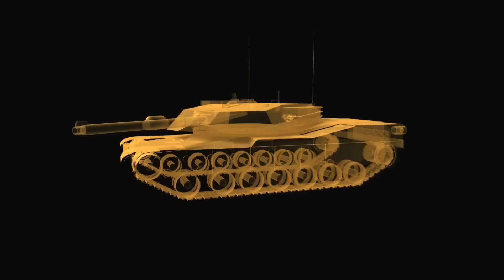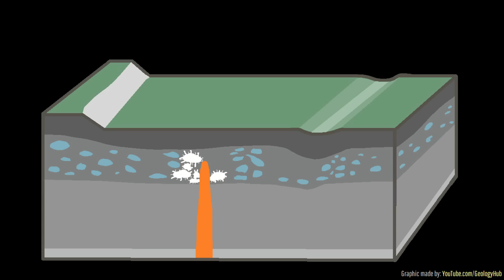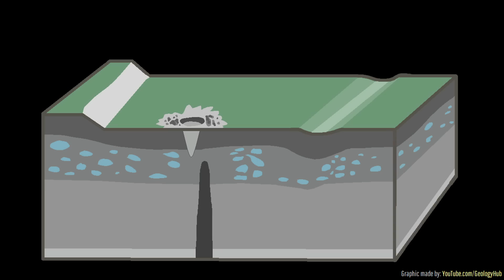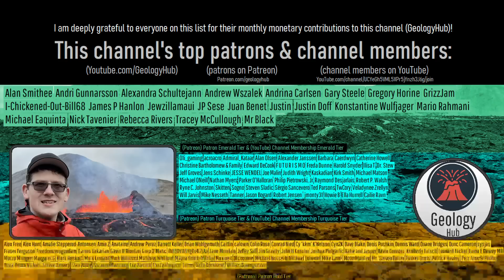The Largest Explosion Crater on the Planet; Devil Mountain Lake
The single largest explosion crater on the planet was not formed through weapons testing or warfare. Rather, it was formed through a natural process; a large volcanic eruption. The crater in question measures more than 5 miles or 8 kilometers wide, and is located in a remote section of western Alaska. This video will discuss this large explosion crater, known as Devil Mountain Lake, and other nearby vents which are part of the dormant Espenberg volcanic field.

Thumbnail Photo Credit: National Parks Service (NPS), Public Domain, This image was cropped, mirrored vertically (left became right & right became left), color enhanced, overlaid with text, and then overlaid with GeologyHub made graphics (the image border & the GeologyHub logo).

Sources/Citations:
Note: This map was utilized to trace the rock units within the Espenberg volcanic field.
[4] National Parks Service
[5] Begét, J. E., Hopkins, D. M., & Charron, S. D. (1996). The Largest Known Maars on Earth, Seward Peninsula, Northwest Alaska. Arctic, 49(1), 62–69. Note: This source was utilized to approximate the axis of two fissures and smaller craters now buried underwater.

0:00 A Powerful Explosion
0:47 A Remote Alaskan Crater
2:05 Espenberg Volcano
3:12 Regional Volcanism
3:41 Maar Forming Eruptions
4:57 Eruption Size